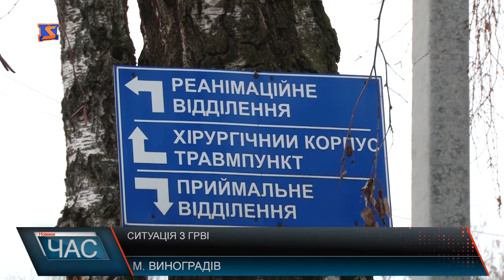Ситуація з ГРВІ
Пік захворювання на гострі респіраторні інфекції на Виноградівщині припав на кінець грудня 2017 року та січень 2108. У Виноградівській районній лікарні запевняють, кількість стаціонарних хворих на ГРВІ зменшилася. Спалаху кору немає. Дитячі відділення районної лікрані наразі переповнені. Вакцин від кору поки що район не отримав - каже головний спеціаліст відділу охорони здоров’я, ситуацію трохи врятували благодійники. Приблизно 120 тисяч жителів на Виноградівщині, з них 30 тисяч- дітей , яких обслуговують 34 амбулаторії , 2 з них у районному центрі, та 16 ФАПів. Наразі амбулаторних хворих на ГРВІ в районі майже 350. Лікарі кажуть, ситуацію тримають під контролем.